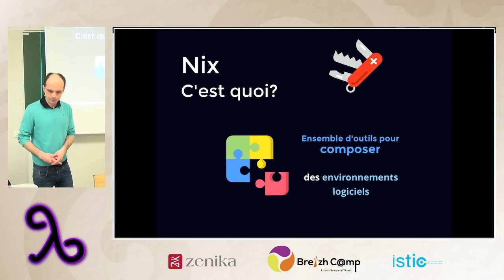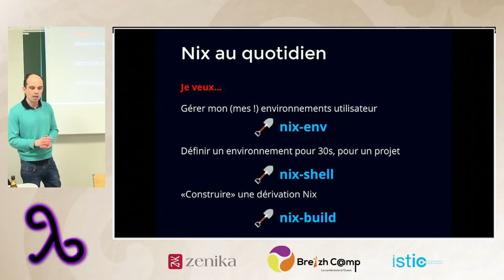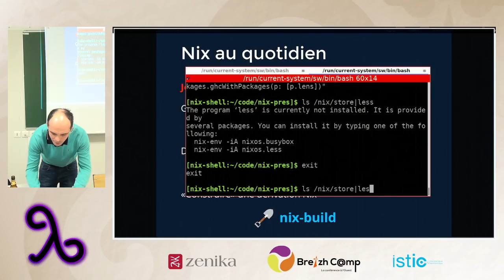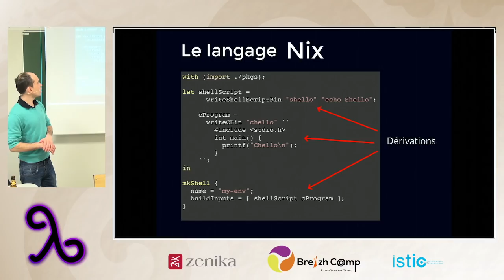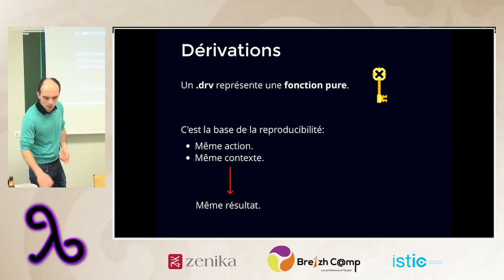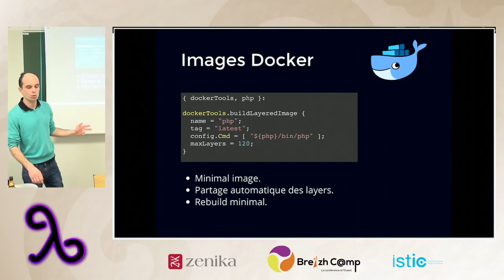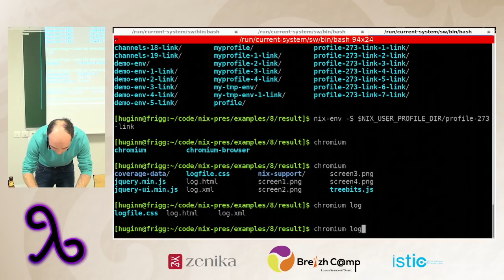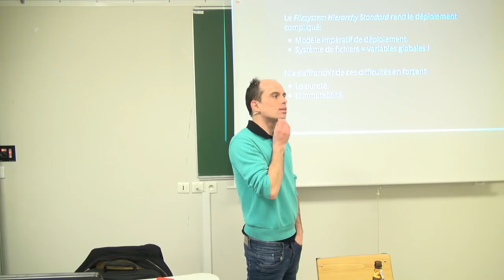[Lambda Rennes] Nix : Déploiement purement fonctionnel - Gaël Deest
L'administration système est une tâche notoirement difficile.

* Comment reproduire de façon fiable une configuration OS ?
* Comment faire évoluer cette configuration au fil du temps ?
* Comment mettre à jour un système sans risques, et revenir en arrière en cas de problème ?
* Comment, encore, concilier des versions incompatibles d'un même logiciel sur un poste de dev ? …

Pour pallier ces difficultés, de nombreuses solutions sont apparues ces dernières années. Chef, Puppet, Ansible ou encore Docker constituent autant de propositions différentes pour rendre certaines de ces tâches plus fiables, en ajoutant des abstractions déclaratives à un modèle de déploiement fondamentalement impératif. Mais si configurer c'est coder, comme nous l'enseigne le mouvement DevOps, la programmation fonctionnelle a-t-elle quelque chose à apporter au débat ? Nix fournit une réponse positive à cette question.

Nix est à la fois un langage de programmation, un gestionnaire de paquets et un système d'exploitation. Contrairement aux solutions précédentes, son originalité est d'attaquer le problème à la racine, en forçant l'immuabilité à l'échelle du système. Ce faisant, il apporte des solutions nouvelles et élégantes à des problèmes anciens montrant au passage que les idées de la programmation fonctionnelle peuvent porter leurs fruits au-delà de l'activité de développement.